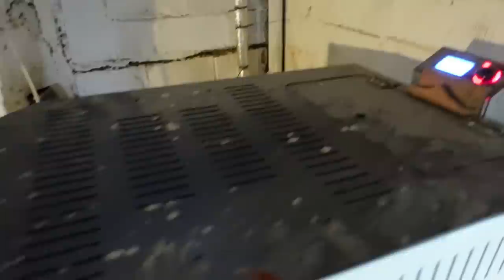ORTAM İNANILMAZ DEĞİŞTİ EL EMEĞİ GÖZ NURU KAPIMIZI BOYADIK | EKMEK YOKSA PİŞİ VAR | KENDİN YAP VLOG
Köy hayatımıza hoş geldiniz . Geçen gün eski malzemelerden yaptığımız el emeği göz nuru kapımızı sizlerin önerdiği renge boyadık ortamı epey değiştirdi. Bakalım sizlerde beğenecek misiniz?

Destekleriniz İçin Çok Teşekkür Ederiz.